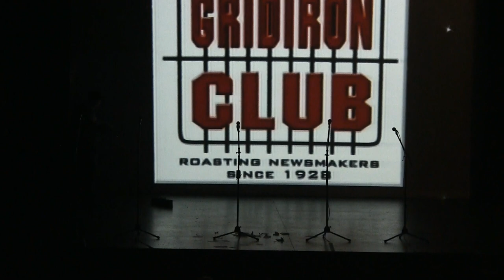Stage Center Song in 2014 OKC Gridiron Show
A song from the 2014 OKC Gridiron Show that laments the proposed destruction of Stage Center, a theatrical landmark in Oklahoma City. Characters include Jonathan Beck Reed, Donald Jordan, Jon Haque, Billie Thrash, Jane Hall, Chuck Tweed